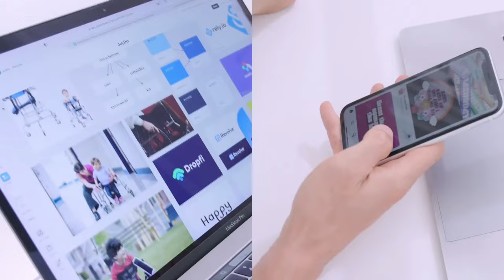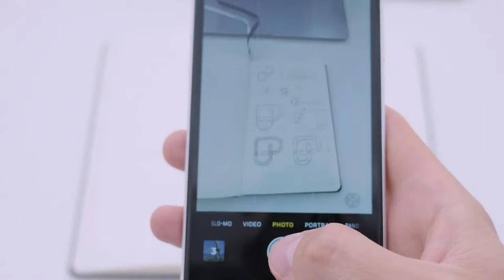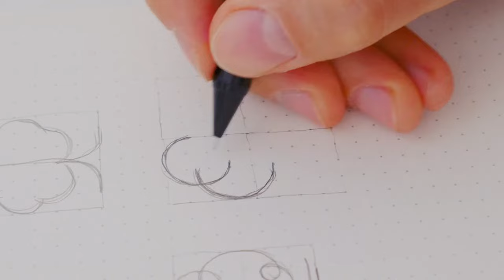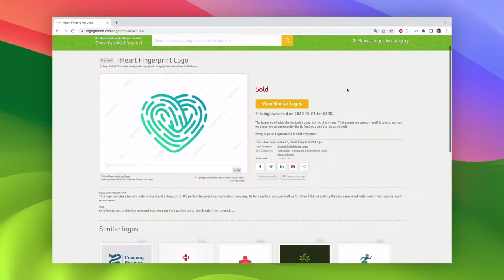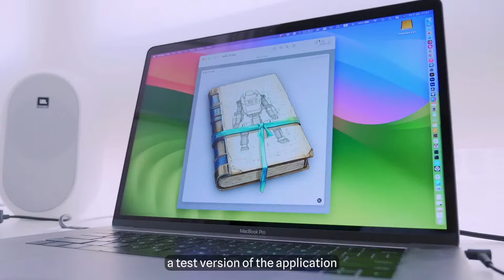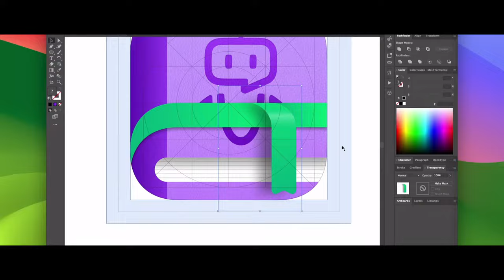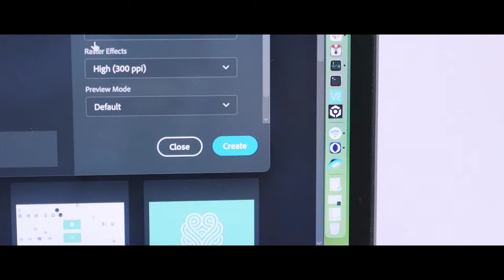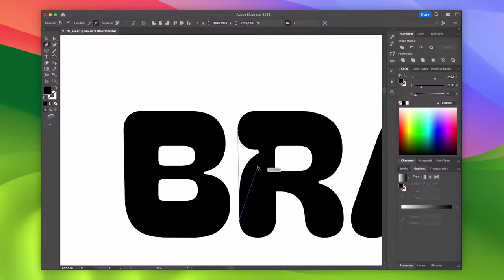Logo Design Process From Start To Finish in Illustrator | How to design a logo with Golden Ratio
Join me for an in-depth exploration of the Logo Design Process From Start To Finish in Illustrator and I will answer the question of how to design a logo. In this insightful tutorial, we'll explore how to design a logo with golden ratio, taking you through the entire logo design process from start to finish.